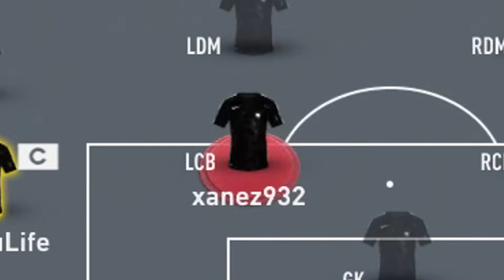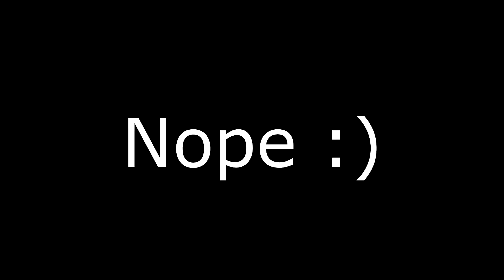FIFA 20 - RACE TO DIVISION 1 EPISODE 5 WITH KHAWAL ACADEMY!!!! DIVISION 8 TIME!!!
WE ARE FINALLY IN DIVISION 8 AND AS THE RANK INCREASES SO DOES THE LEVEL OF COMPETITION. LETS SEE IF WE HAVE WHAT IT TAKES TO TAKE ON THE NEXT DIVISION!